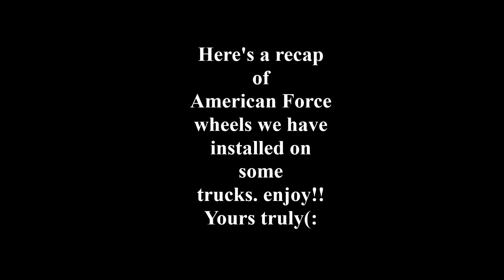2015 AMERICAN FORCE WHEELS INSTALLED BY TIRE AND WHEEL MART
These are (some) of the wheels we have installed on customers trucks. We are called the diamond dealer for a reason. I hope ya'll enjoy this video :)

Wheel and tire dealer

Song: You & Me - Disclosure ( feat. Doolittle) (flume
remix)